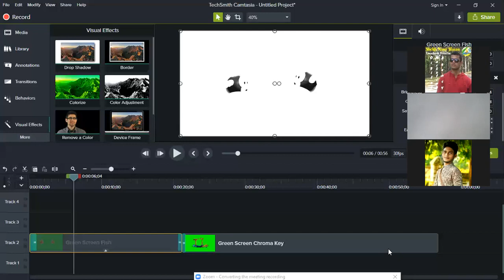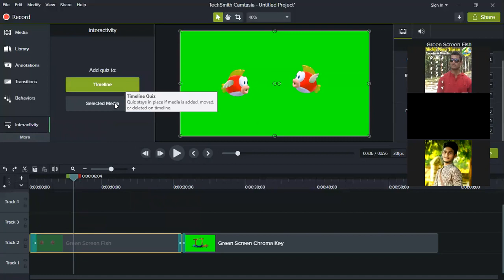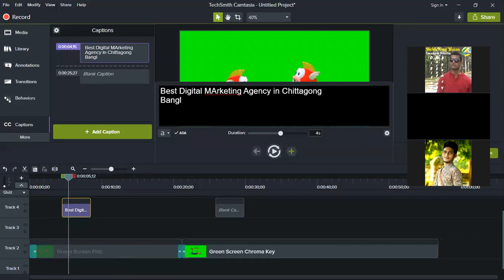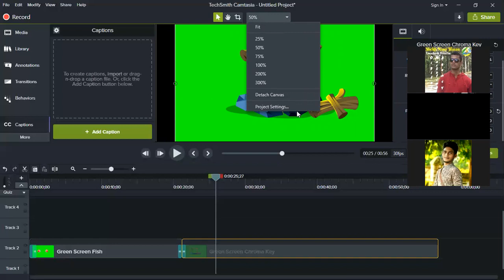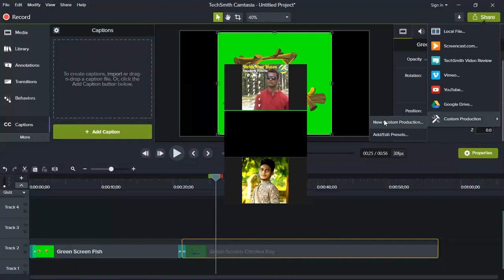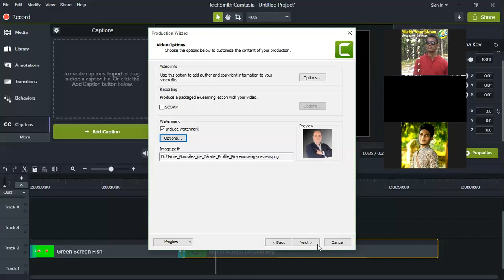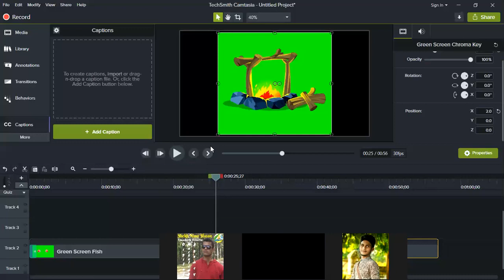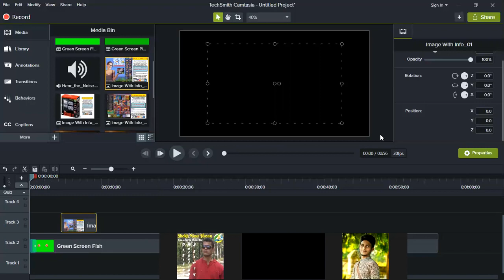Easy Video Editing For Digital Marketer Part 04 | প্রফেশনাল ডিজিটাল মার্কেটিং ফুল কোর্স পর্ব: ১৩